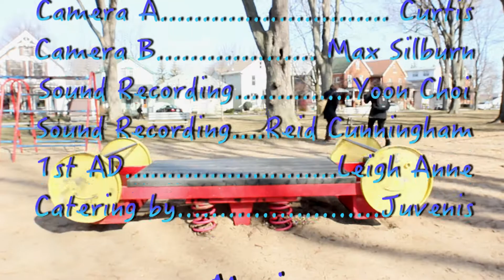Best Friends Foreverr- KFPL Youth Shorts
The Juvenis Festival produced short films with the Teen Advisory Group of the Kingston Frontenac Public Library, "Best Friends Forever" is written and directed by Samantha Bradshaw, starring Mitchell Bruce and Courtney Day